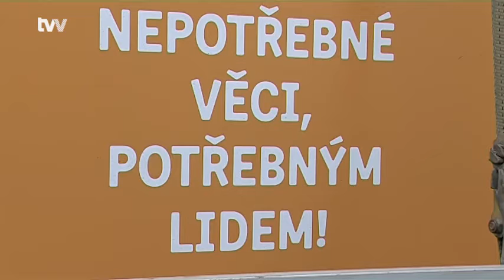Diakonie Broumov umístila do Žďáru dva kontejnery na nepotřebný textil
Žďár nad Sázavou - Od úterý jsou ve Žďáru dva nové oranžové kontejnery Diakonie Broumov. Do nádob na městské tržnici a u Tokozu mohou lidé odkládat nepotřebné oblečení, lůžkoviny, ručníky nebo boty svázané po párech. Kompletní seznam věcí, které je zde možné odložit je na každém kontejneru nebo na webových stránkách Diakonie.